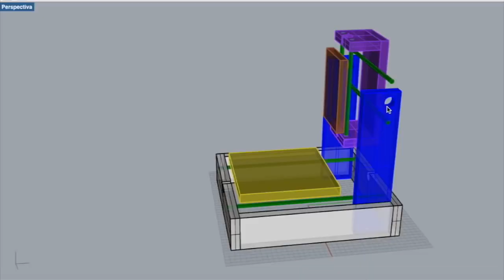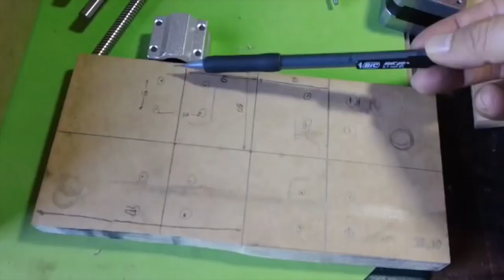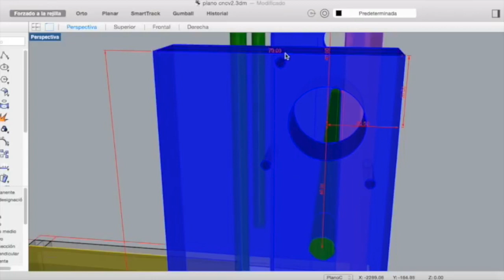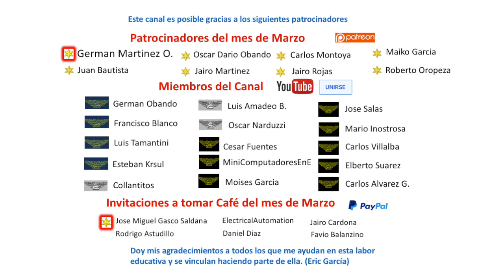✅ Construcción CNC Láser, ensamble eje X paso a paso #3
Como construir en las una CNC Láser para tallado y corte, ensamble eje X paso a paso  #3
Materiales